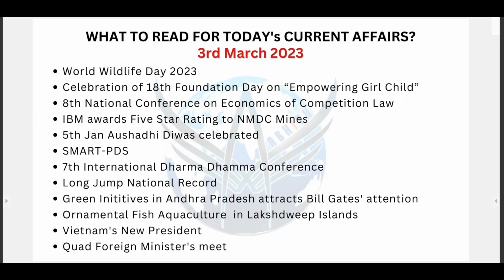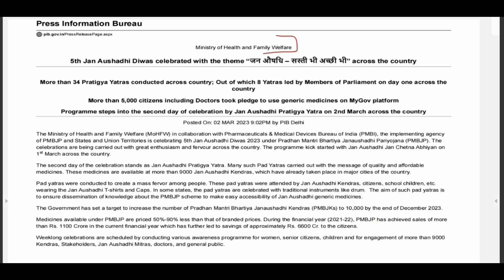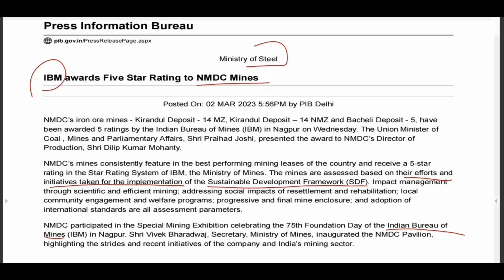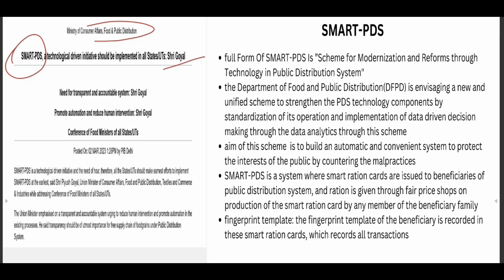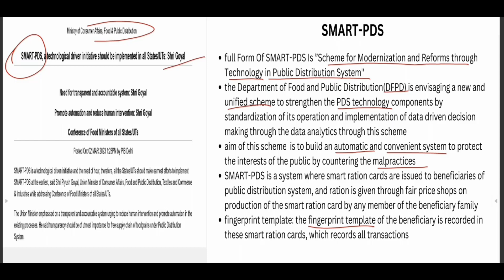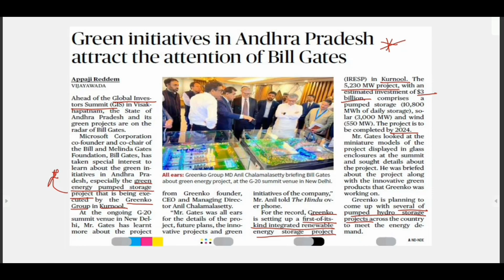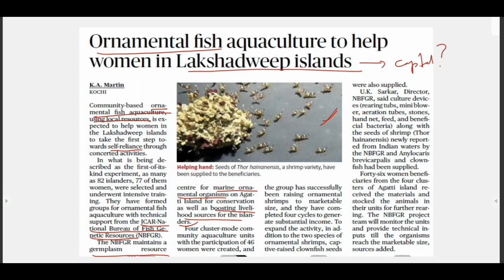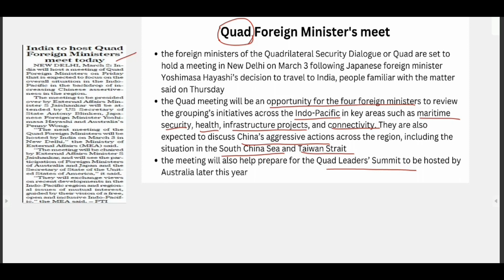DNC 102 | The Assam Tribune, The Hindu & PIB Daily Analysis | For UPSC, APSC & other state exams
3rd March 2023:
1. World Wildlife Day 2023
2. Celebration of 18th Foundation Day on “Empowering Girl Child”
3. 8th National Conference on Economics of Competition Law
4. IBM awards Five Star Rating to NMDC Mines
5. 5th Jan Aushadhi Diwas celebrated
6. SMART-PDS
7. 7th International Dharma Dhamma Conference
8. Long Jump National Record
9. Green Inititives in Andhra Pradesh attracts Bill Gates' attention
10. Ornamental Fish Aquaculture  in Lakshdweep Islands
11. Vietnam's New President
12. Quad Foreign Minister's meet